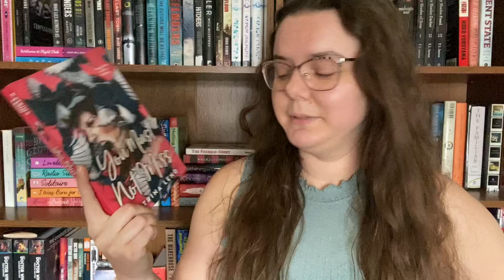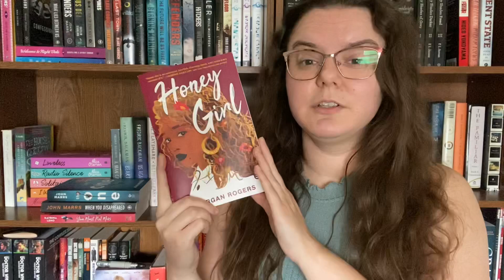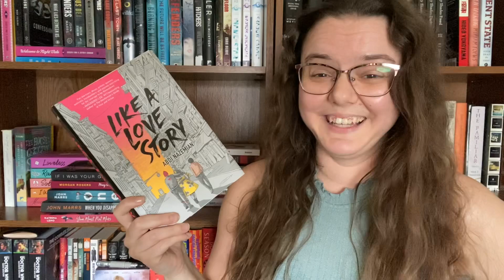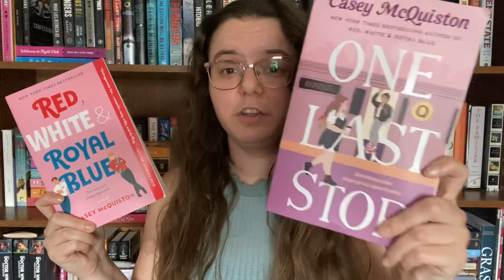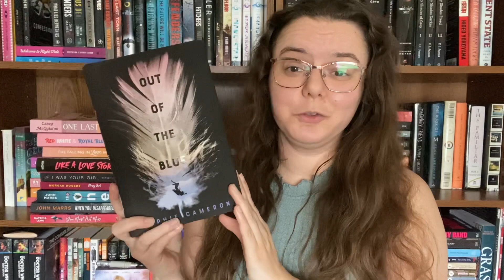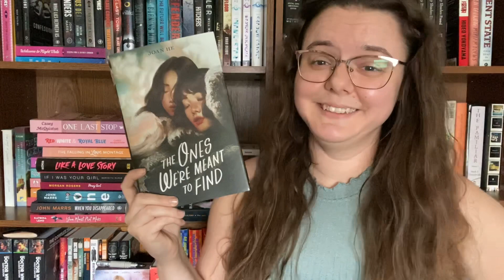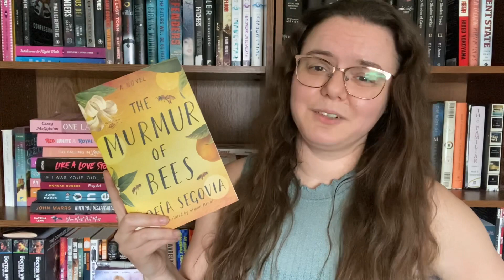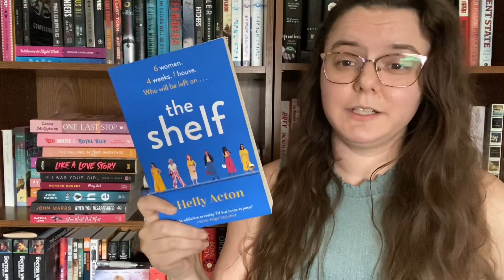ANOTHER Book Haul Because I Have No Self Control 📚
Amazon Wishlist